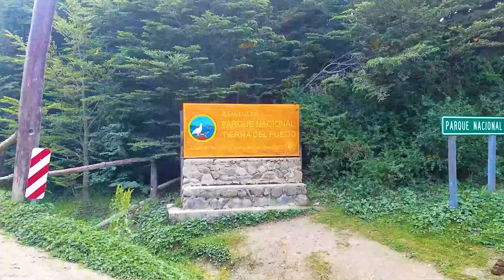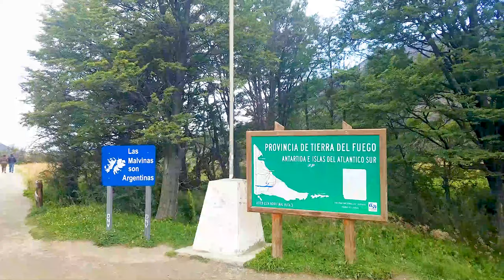Starting a two year BikePacking trip from Argentina to Alaska "El Fin Del Mundo" (TJN Ep. 1)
Starting out on what would soon turn into the longest adventure (The Journey North) of my life, from the most Southern tip of South America to Alaska, I would ride in awe along the strait of Magellan.  The trip being an idea after trip after trip only resulting in ever larger dreams.

✈ MORE BIKEPACKING and TRIP INFO!

🌎  SUPPORT THE DREAM AND FUTURE VIDEOS
If you would like to support financially, Thank you!

🚲 BIKE REPAIR/GEAR
- Crank Brothers Pedals
- FiberFix Carbon Fiber Tape
- Crank Brothers M19 Multitool
- Tire Levers
- Shrader to Presta Adapter
- Tubeless patch kit
- "Voile" strap
- Stans is best!
- Sewing kit (slim this down for travel)

📽 ELECTRONICS
- BD Storm (New headlamp)
-Bikelight Rear
- Anker battery Pack
- NEW - Anker battery Pack (Recharges in 1.5 Hours!)
- Rav Power Power Pack

🚲 CAMPING AND BAGS:
- Bear Spray
- Giant Nalgene
- Folding cup
- Spork Life (my favorite spork)
- Best water Filter
- Unbreakable tent stakes (MSR)
- Tent - Big Anges
- Stove - MSR Whisperlite
- Previous Primus Stove
- Ortlieb Frame Pack
- RockBros Handlebar Roll (different from bag in video)
- Seat Post and Top tube bag - From Decathalon but might be out of stock
- "Gas tank bag" - From Decathalon but might be out of stock
- Feed bag - Decathalon but might be out of stock

📽 VIDEO MAKING GEAR:
- Camera -
- Rx100 VII
- Older version
- Drone newest version
- GoPro 9
- 256 GB SD Card

🏕 CLOTHING
- Shoes: Mens
- Leg Warmers: Mens
- Banana Shirt
- light socks
- medium/heavy socks